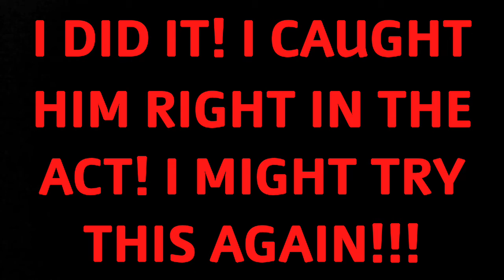I caught him RIGHT THERE!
He made a wierd comeback, he was on vacation or something I don't know, anyways he just appeared again, so i had to catch him again!

Maybe I could rig up a trap next time instead of just video and bait?